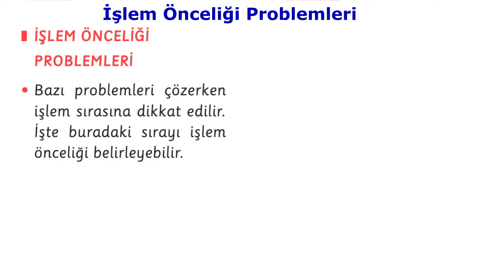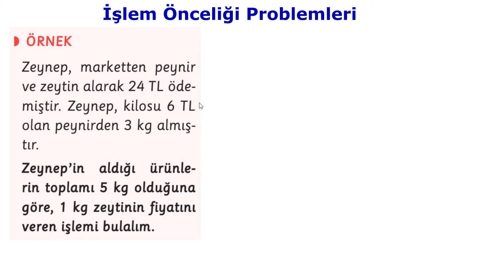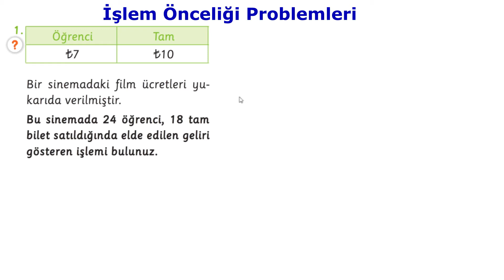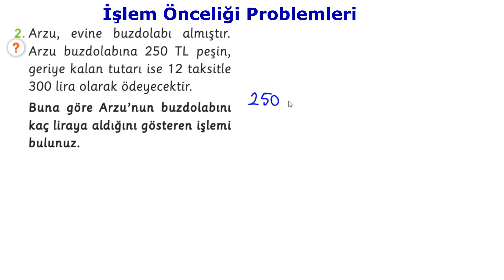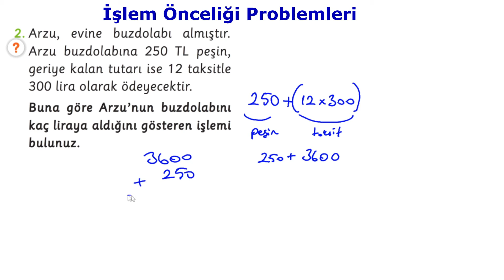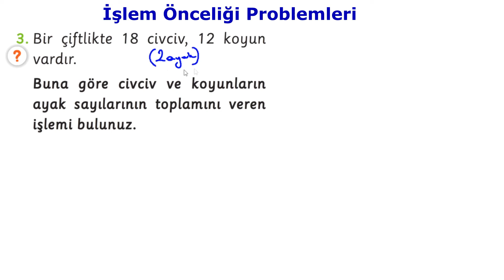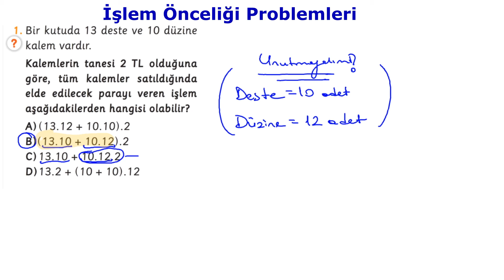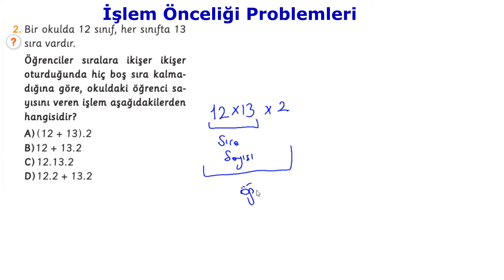İşlem Önceliği Problemleri - 6.Sınıf Matematik